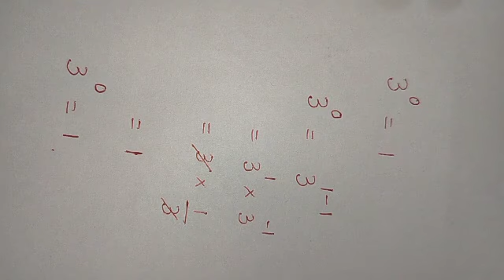3 to the power of 0.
Video from ragudevika85